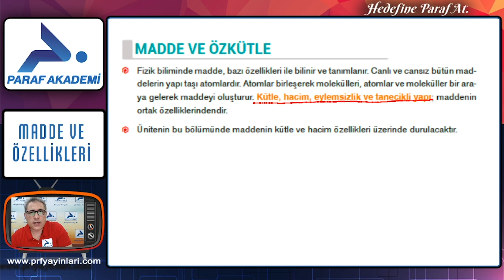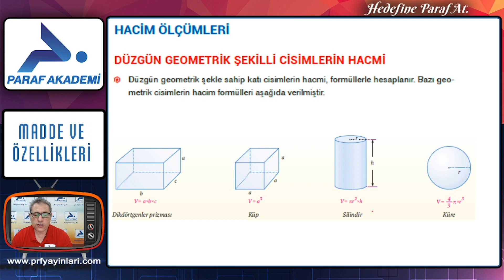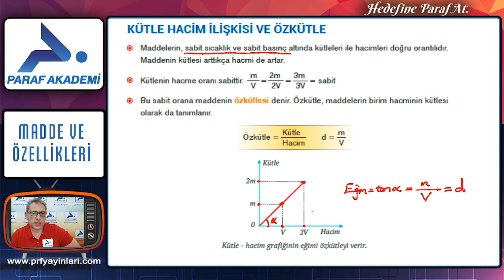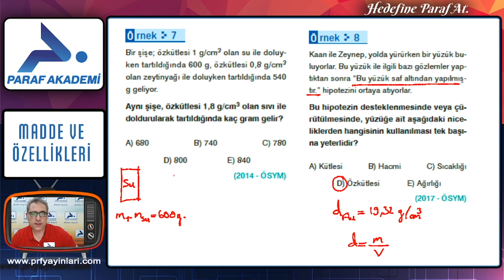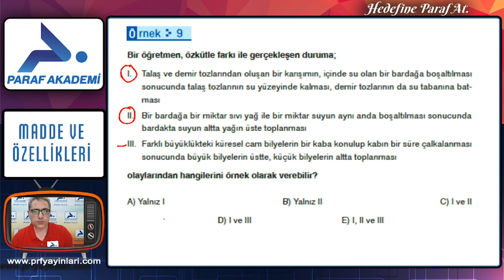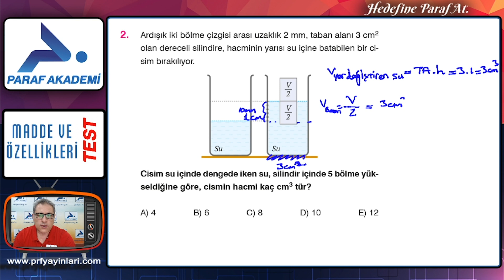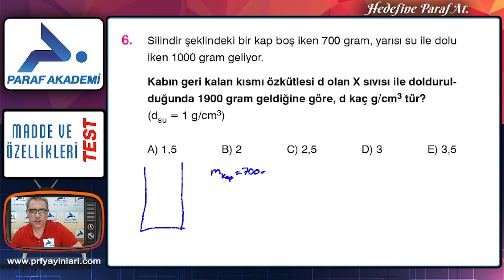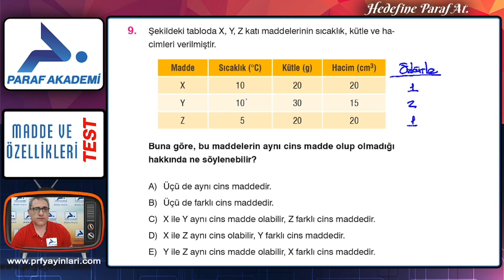Madde ve Özellikleri | 2022 TYT Fizik Konu Anlatımları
2022 TYT Fizik dersinin Madde ve Özellikleri ünitesini fizik öğretmeni Abdurrahman Öztürk ile işleyeceğiz. Hazırsanız hadi gelin başlayalım.

0:00 Merhaba
0:40 Madde ve Özkütle
6:44 Hacim Ölçüleri
13:29 Kütle Hacim İlişkisi ve Özkütle
27:07 Karışımların Özkütlesi
29:45 Günlük Hayatta Özkütle

►2022 TYT Fizik Dersi Konusu:
Madde ve Özellikleri

►Madde ve Özellikleri ​Örnek Soru Çözümleri

Madde nedir?
Maddenin özellikleri nedir?
Maddenin ayırt edici özellikleri nelerdir? sorularına cevap bulmak için hadi dersimize başlayalım.
Madde ve Özkütle
Kütle - Hacim
Hacim Ölçümleri
Sıvıların Hacminin Ölçülmesi
Gazların Hacmi
Kütle Hacim İlişkisi ve Özkütle

2022 TYT Fizik | Madde ve Özellikleri PDF dosyasını indirmek için tıkla